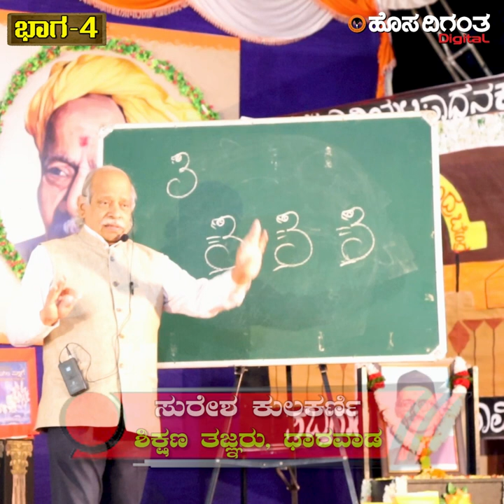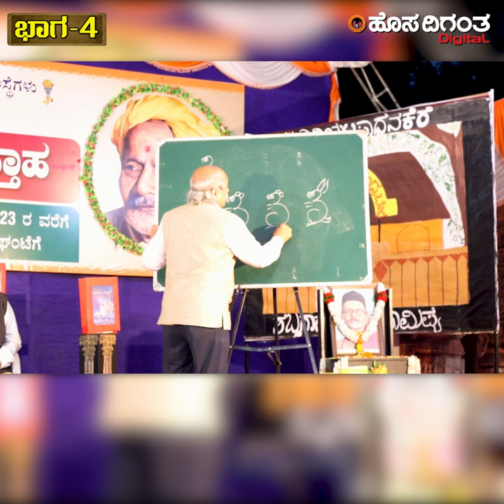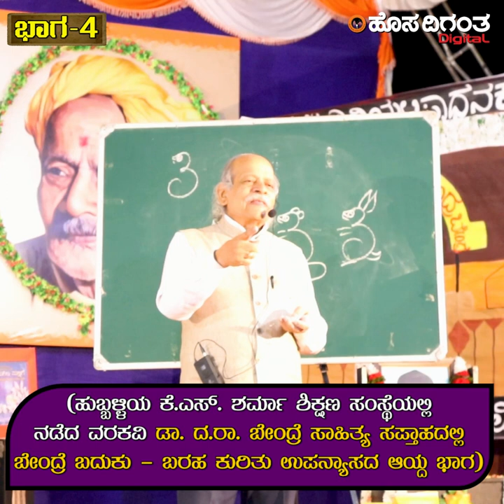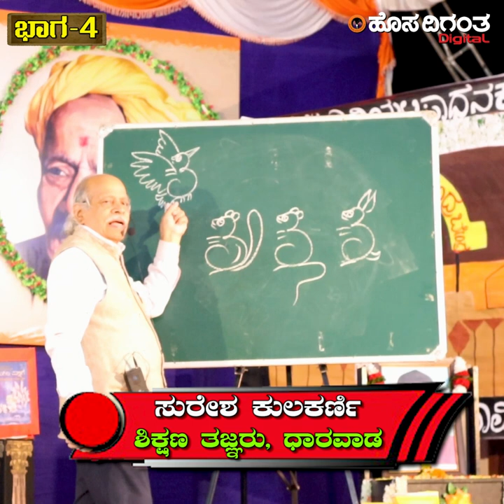ಬೇಂದ್ರೆ ಹೇಳಿದ್ರು, ಇಲ್ಲಿ ಯಾರೂ ಸಾಮಾನ್ಯರಲ್ಲ | Suresh Kulkarni | Da. Ra. Bendre | Hosadigantha Digital